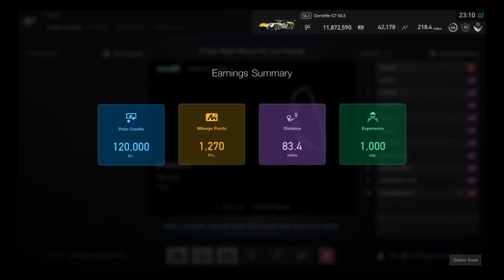Friday Night Races: GT Multiclass at Lemans - Gran Turismo®SPORT